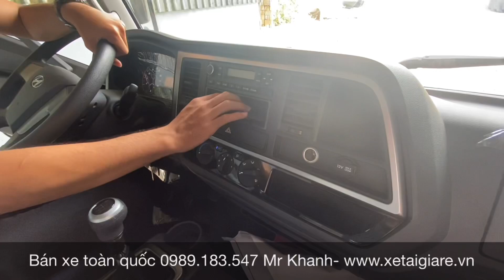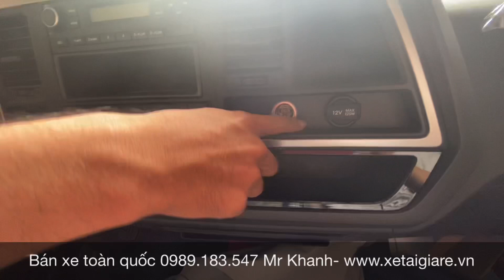Xe Tải Hyundai EX8 7T3 Thùng Dài 5m8 | HYUNDAI 7 Tấn Thùng Bạt Full INOX Bửng Nhôm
- Xe tải Hyundai Mighty EX8 GTL là sản phẩm CỰC HOT của Hyundai ở thời điểm hiện tại.
- Xe luôn luôn trong tình trạng cung không đủ cầu nên khách hàng nhanh tay chốt liền nhé!
- Hỗ trợ vay trả góp 80% trong vòng 6 năm. Bao mọi thủ tục
- Xe có sẵn, đóng thùng theo yêu cầu khách hàng
- Mua hôm nay giảm ngay 10 triệu
- Quà tặng khuyến mãi hấp dẫn: mui lướt gió, thảm lót sàn, bọc ghế da...
- Giao xe tận nhà miễn phí
- Hỗ trợ thủ tục từ A đến Z
- Trọng lượng bản thân: 3605 Kg
- Phân bố: - Cầu trước: 1835 Kg
- Cầu sau: 1770 Kg
- Tải trọng cho phép chở: 7200 Kg
- Số người cho phép chở: 3 người
- Trọng lượng toàn bộ: 11000 Kg
- Kích thước lòng thùng hàng (hoặc kích thước bao xi téc): 5790 x 2080 x 660/2090 mm
- Khoảng cách trục: 4200 mm
- Vết bánh xe trước / sau: 1730/1680 mm
- Số trục: 2
- Công thức bánh xe: 4 x 2
- Loại nhiên liệu: Diesel